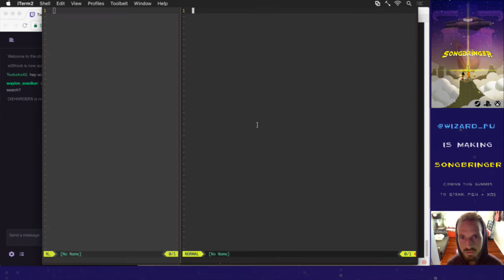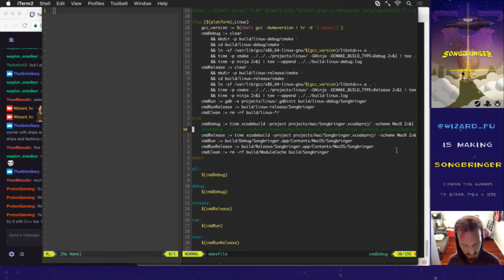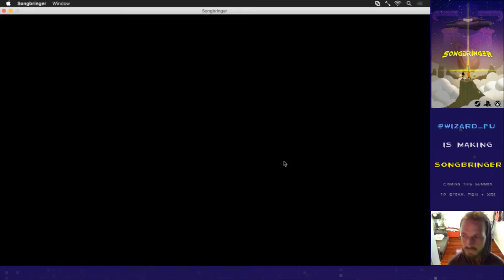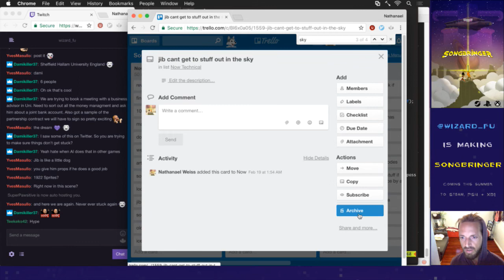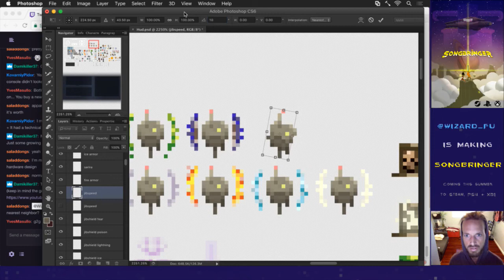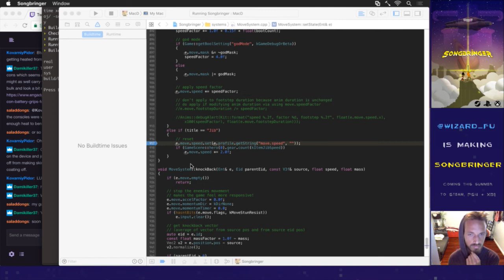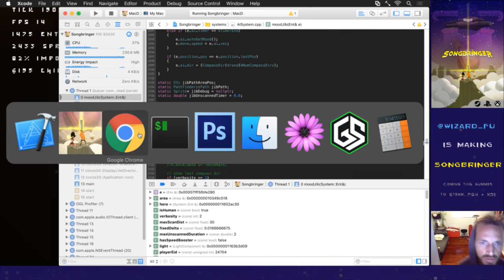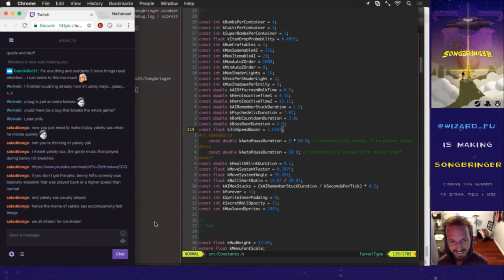Songbringer 564 - Jib Never Stuck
Developing the procedural action RPG Songbringer. A sci-fi, pixel art game coming to Steam, PS4 and XB1 summer 2017. Today: making Jib never ever get stuck.